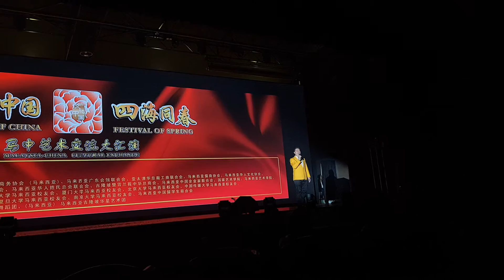One Man Harmonica Sextet - Live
《文化中国 • 四海同村》马中文化艺术交流

有机会代表马来西亚站上那么具代表性的表演舞台，分享我的口琴音乐给全世界的华人，这绝对是我的荣幸，也是对我口琴生涯中的一大认同..
感谢主办单位中国海外交流协会，感谢叶啸大哥的推荐，感谢马来西亚吉隆坡华星艺术团。

第一次以 一人七琴 的表演方式上场，《威廉泰尔序曲》，口琴 • 不一样

A & D Couture